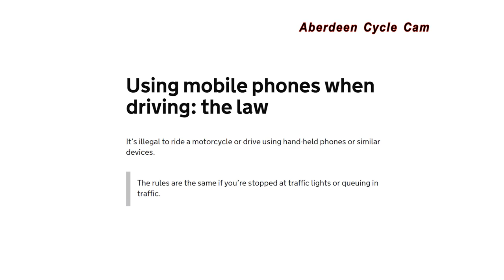Streisand effect: SV61LVT Mobile phone Holburn Street, Aberdeen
Was recorded & uploaded by AberdeenCycleCam and re-uploaded with his permission. Original removed following a bogus privacy complaint by an embarrassed driver.

SV61LVT - Mobile phone
Ridgeway Construction Ltd
SV61 LVT